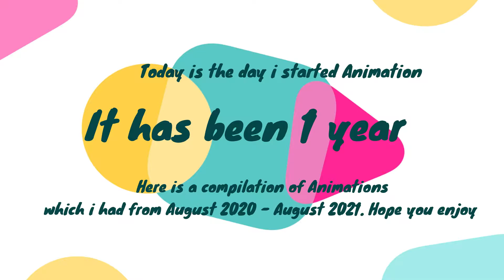INDIA || JOELRSALETHWORLD Animation Compilation 2020 -2021 😊😊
How's it going Folks My name is Joel and this is my compilation of Animations from August 2020 to August 2021. Do enjoy

I have even done some Unreal Engine Tutorials do check them also thank you 😊

Thank you to those who visited my world by watchin this video may your life be happy and have an awesome day as always